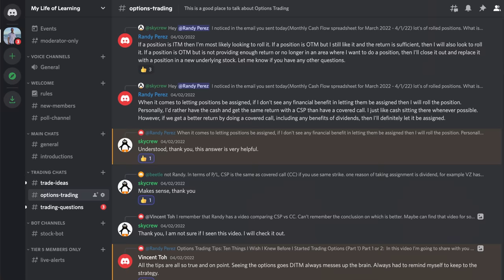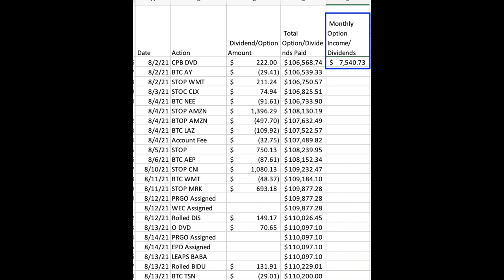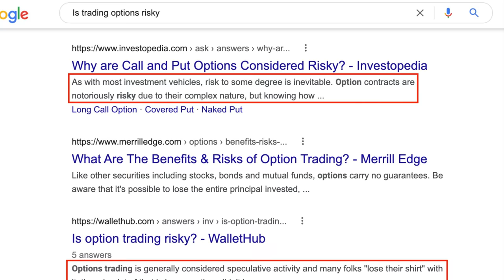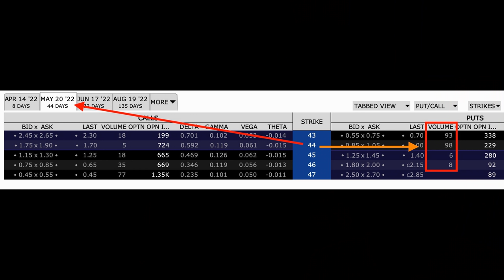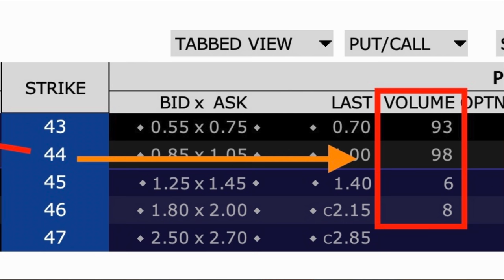The Dark Side of Options Trading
Chapters
0:00 Intro
0:47 Why you shouldn't trade options
2:27 What are the downsides of options trading?
3:33 How much risk is there in options trading?
6:37 Option trading liquidity

As you may know, I love option trading. However in this video, I’m going to talk about the dark, ugly side of option trading. I’m going to share with you 4 reasons why you should potentially NOT trade options.

Happy investing!
Randy Perez